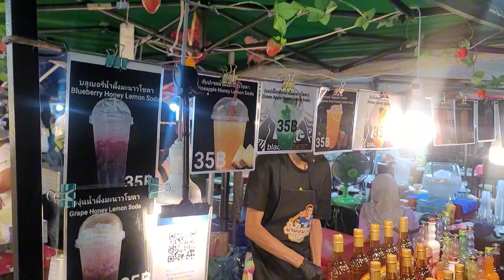INSIDE: Local Bangkok Night Market - Delicious Street Foods!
This Bangkok Night Market had the most amazing variety and choices for authentic Street Foods.

Night Market name: Ramkhamhaeng Night Market

Loocated in Bangkapi District. It is very easy to access by the local train and buses.

Do pay the visit. You won't be disappointed!